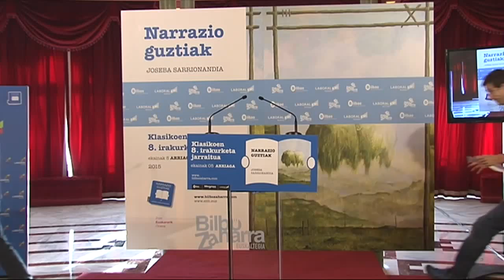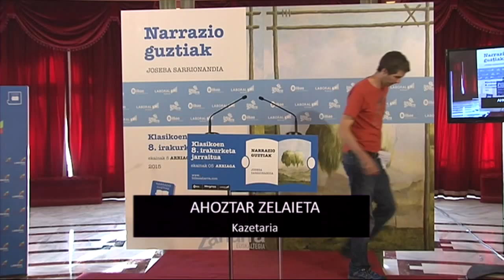13 Ahoztar Zelaieta